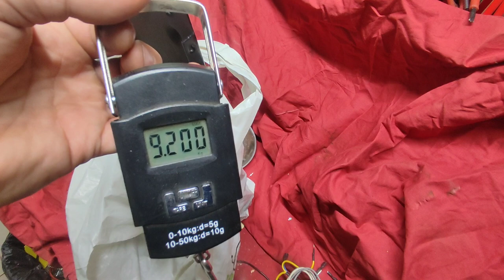ZASILACZ UPS OSTRA ROZBIÓRKA